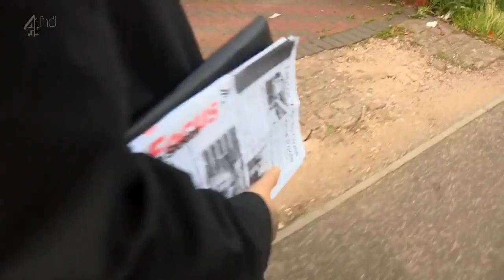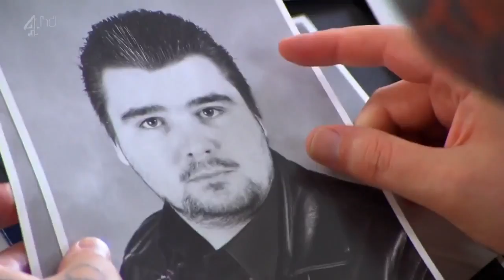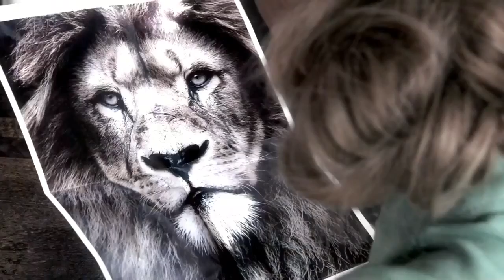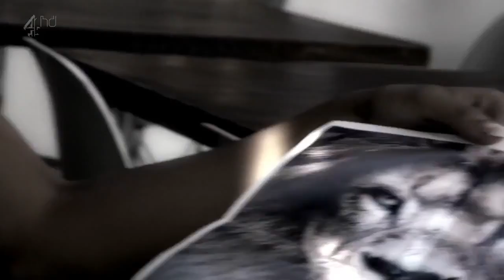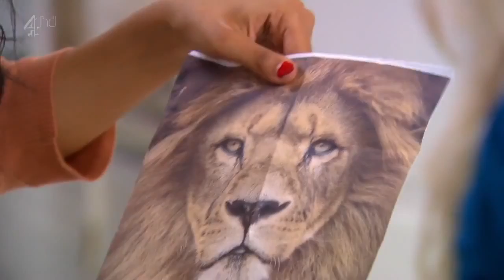Bodyshockers My Tattoo Hell Part 2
Katie talks to me and you see me delivering Liberal Democrat Focus news letters in the Constituency etc.

Katie Pipers show which was originally called UNDO ME.

For the record I was not unhappy with my work, it was about defending tattoos and Body Modification. The production has also paid for some Laser removal of tattoo work I am replacing for new tattoo work as a thank you. I do not regret my INK